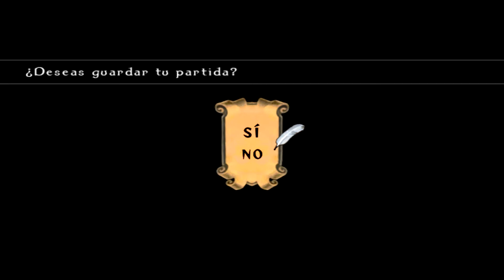Odin Sphere | La espada oscura (Oswaldo) - Capítulo 6 Parte 2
Si en la parte uno tiene complejo de mario por tener que ir a salvar a la princesa, en este tiene complejo de battletoad.

Si has sobrevivido al vídeo y te ha gustado, pues like, compartir y esas cosas
que haces cuando ves otros vídeos que te la ponen igual de dura. Si no te ha gustado
pues tienes la cajetilla de comentarios para ponerme a parir, todo comentario es bienvenido.